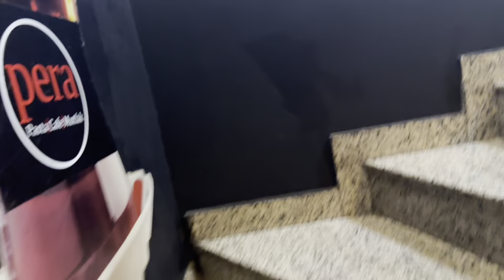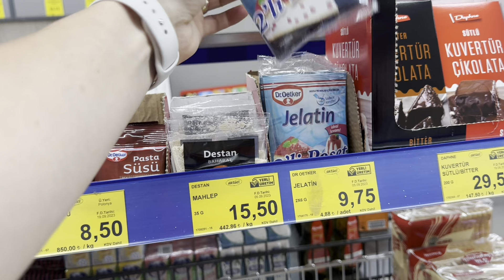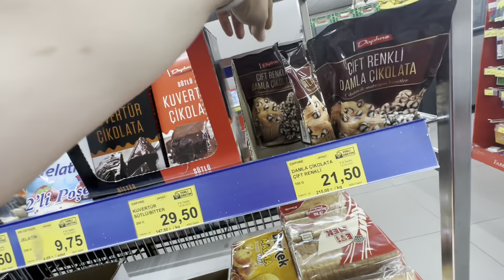SONUNDA KURTULDU ❌ BUNDAN ÇITIR TURŞU YOK ❌ ESKİLERE GİDİNCE KÖTÜ OLDUM ❌YARENİN YENİ BİLEKLİĞİ 💯